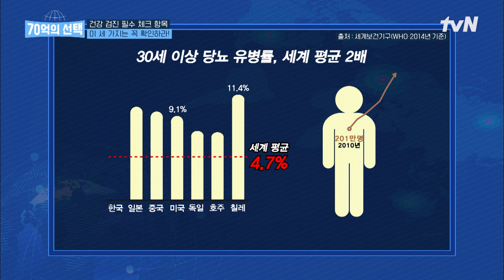이것만은 하자! 내 건강을 위해서 꼭! 체크해야 할 것이 있다? 다들 📝메모할 준비하세요! 70억의선택 EP.27 | tvN 221110 방송